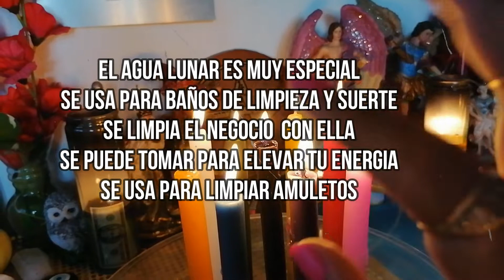AGUA LUNAR AGUA DE LUNA LLENA